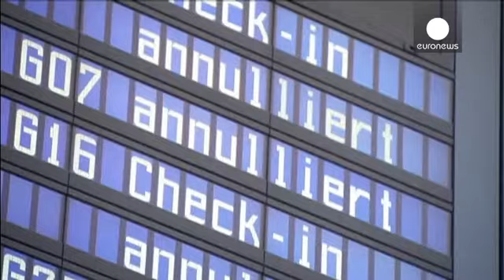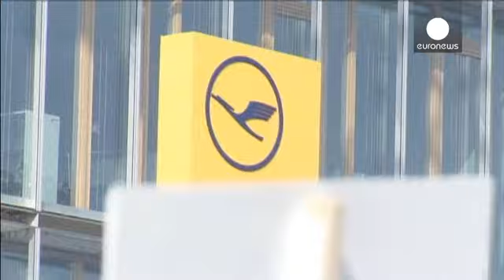No new talks, says Lufthansa as pilots' strike grounds flights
Lufthansa planes have been grounded as a three-day strike by pilots begins to bite.

The most serious stoppage the airline has experienced has caused 3,800 flights to be cancelled.

The pilots want Lufthansa to reinstate an early retirement pay scheme the company scrapped after the law on retirement changed.

Passenger Thilo Mauns at Munich airport said:
"In my opinion the strike is totally disproportionate to the cause. It does immense damage to the national economy."

"In general, I do underst...